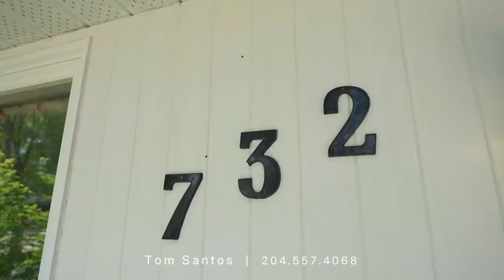East Kildonan | Winnipeg Manitoba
SOLD!
Tom Santos
REALTOR®
Century 21 Advanced Realty
9A-1099 Kingsbury Avenue